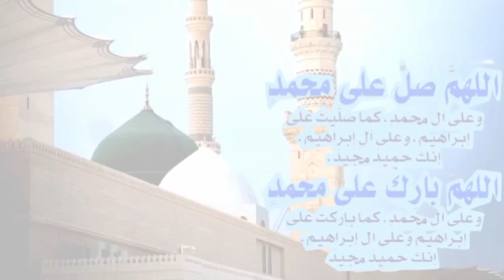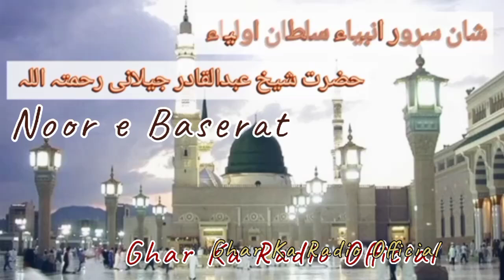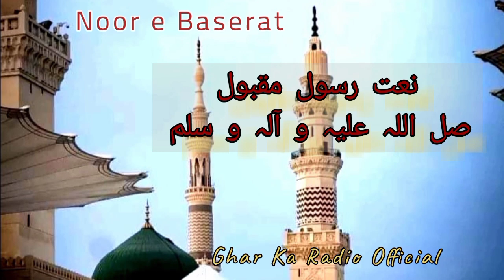خصوصی پیشکش بزم ربیع الثانی/نور بصیرت منجانب گھر کا ریڈیو آفیشل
This is Your public channel